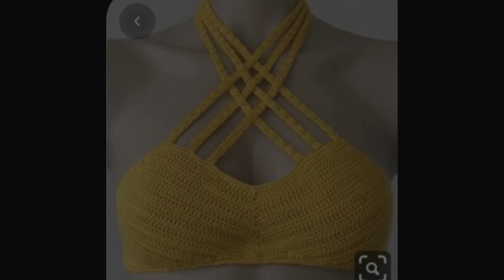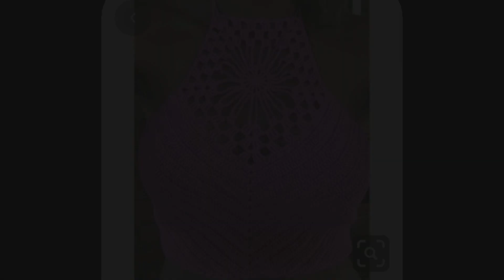BÜSTİYER MODELLERİ (alıntı)